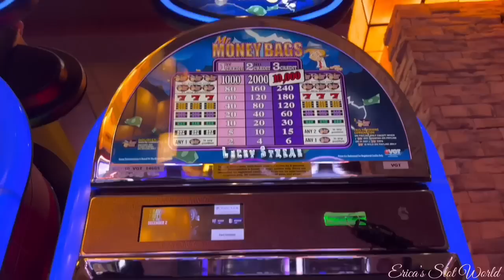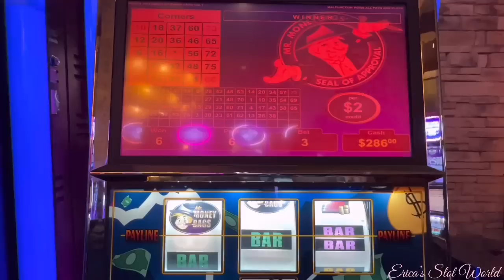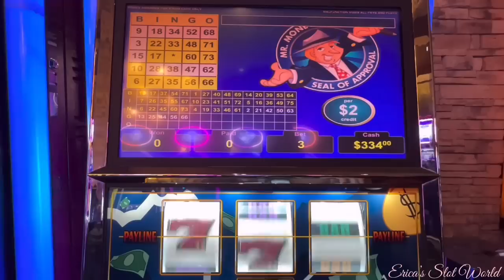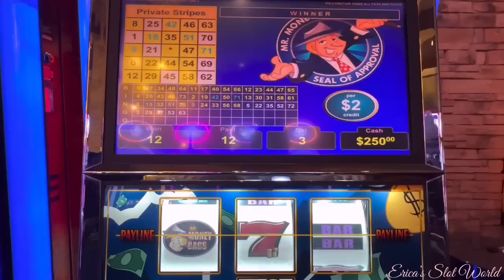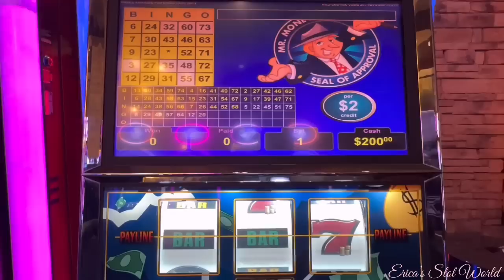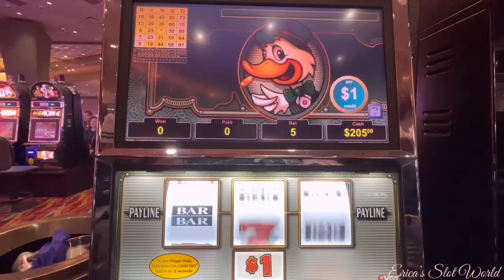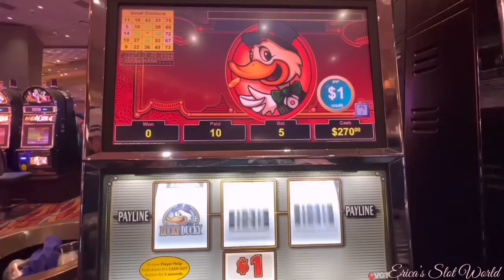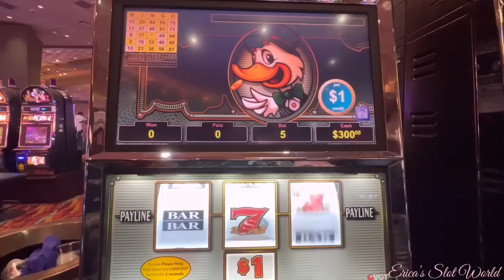🔴 VGT MR. MONEY BAGS AND LUCKY DUCKY! 🦆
Hello and Good Morning! ☀️ It’s my Frenzy Friday video! 🤍 Thanks for stopping in to watch MMB and Lucky Ducky!

𝘿𝙤𝙬𝙣 𝙗𝙚𝙡𝙤𝙬 𝙞𝙨 𝙢𝙮 𝙇𝙪𝙘𝙠𝙮 21 𝙨𝙚𝙧𝙞𝙚𝙨 𝙍𝙐𝙇𝙀𝙎.
𝐨𝐛𝐣𝐞𝐜𝐭𝐢𝐯𝐞:
🍀I will be starting a 𝐋𝐮𝐜𝐤𝐲 𝟐𝟏 𝐒𝐞𝐫𝐢𝐞𝐬 on 05-21-23. What this is, all my viewers will choose a Slot for me to play every month on the 21st, where I will put in $221 and the objective is to Double up, Jackpot!

When I post my (second time around), first video on May 21st, 2023, which I’ll start with my favorite VGT Lucky Ducky $10 MAX BET, then in the comment section of that video, you will choose a game for me to play, for the following month, and the comment with the most “thumbs up” will be chosen to play!

🔐🗄Rules;
1.  $221 in a Slot of majority rules.

2.  When you pick a Slot the Bet has to be $5 or higher not to exceed $15 a Spin.

3.  If I JACKPOT/HANDPAY of $1200 or more, the person who got the most LIKES on suggested game will receive a $100 gift card, or the option to make a video with me with your $100 win at the casino!

4.  This is for entertainment only.

5.  This is an appreciation to all my viewers!

6.  Your name will be voiced for the chosen game selected!

7.  All viewers can participate.

8.  Let’s have fun and hope to catch a LIVE HANDPAY! 🎉🍀🤞🏼
♥ I hope everyone can participate! ♥

❌ I do not claim to own any music or beats heard in my videos.
Music heard in my videos at the casino, out in public, are out of my control.

I do not a partner with any network.
I have no legal partnership with VGT. I was approached at Choctaw Casino in Durant Oklahoma with a written note, business card from a Marketing Director in Tulsa Oklahoma for partnership in January 2019 without legalization.
I had to part ways with them for certain circumstances.
If I ever write a book about it, everyone will know the entire scoop! 😉🤷‍♀️ However, I do have VGT contact but no future events.

This video was created at a Partner casino, and Choctaw Nation property in Durant, Oklahoma.

All Videos uploaded are for educational & entertainment purposes. My videos are for ages 18 years and older.

Love always,
Erica’s Slot World 🤍